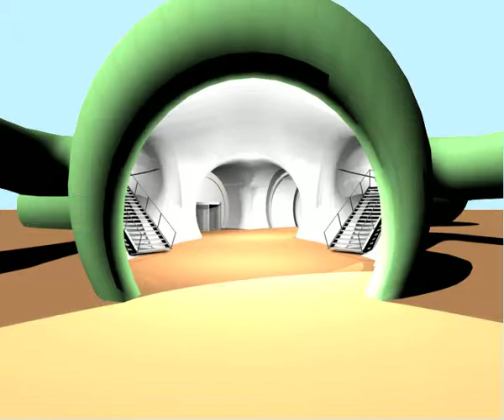mmw Kiss the Frog 1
The backdrop of the project is the merging of four, sometimes considered very different, museums in Oslo. The National Gallery, The Museum of Decorative Arts and Design, The Norwegian Museum of Architecture and The National Museum of Contemporary Art is now The New National museum of Art, Architecture and Design.

Kiss The Frog! Is both a celebration of the new museum and the first project to manifest its ambitions for the future, exploring the aesthetics of transformation, referring to genre transcendence both as method, expression and experience.